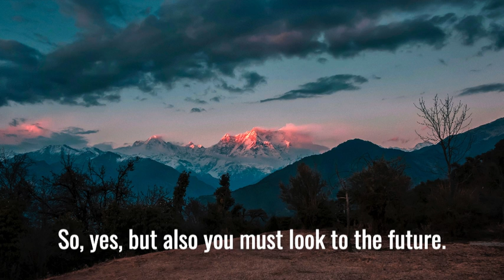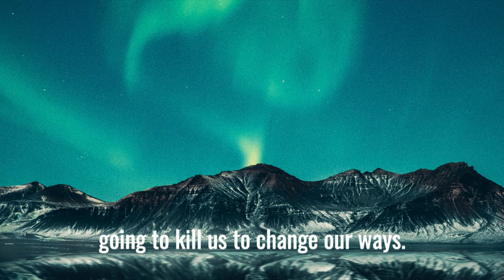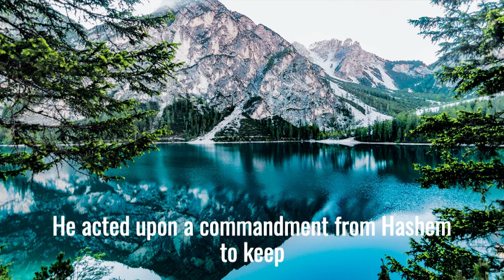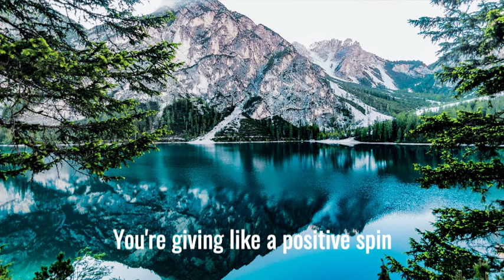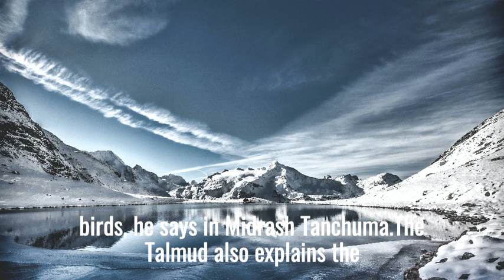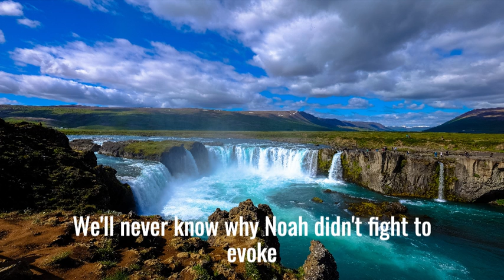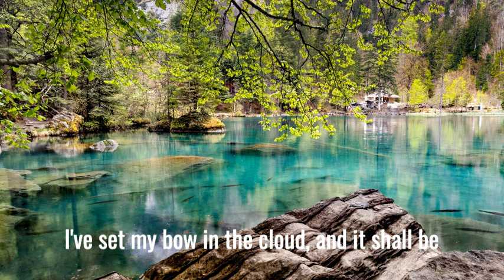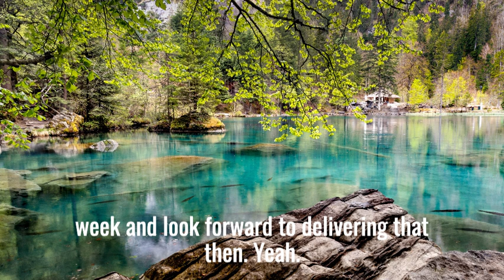Judaism and Ecology Part Four - Noah and the Flood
This episode describes Noah and the Flood , and the lessons that can be learnt from this event.